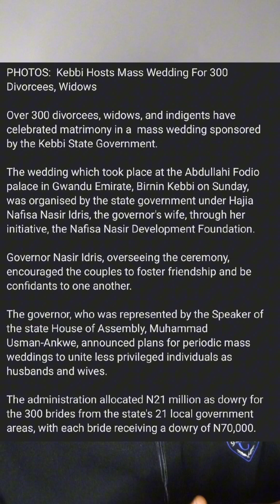kebbi state conducts mass wedding for 300 people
Kebbi state support less privilege